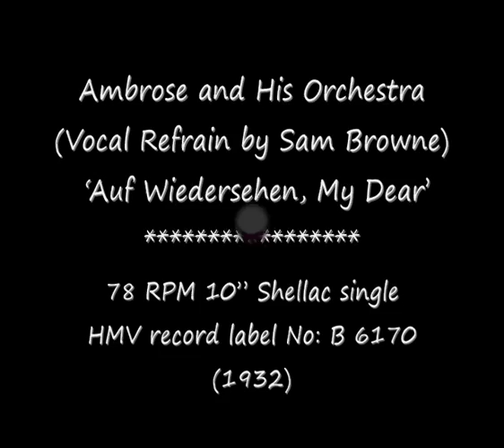78 RPM - Ambrose and His Orchestra - Auf Wiedersehen, My Dear (1932)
Ambrose and His Orchestra
(With Vocal Refrain by Sam Browne)
 ‘Auf Wiedersehen, My Dear’

78 RPM 10” Shellac single
HMV record label No: B 6170
(1932)

Benjamin Baruch Ambrose
(Bandleader)
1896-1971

Sam Browne
(Singer)
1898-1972